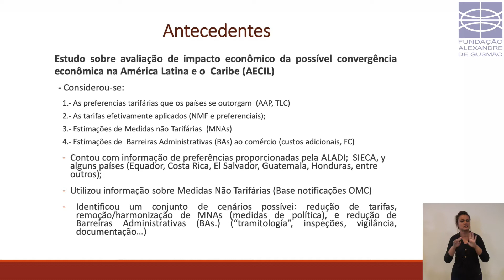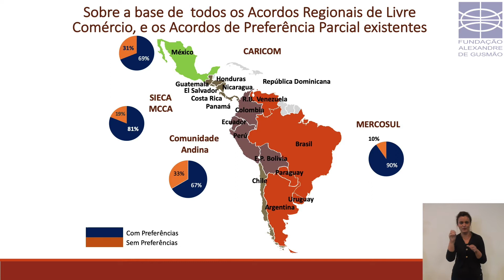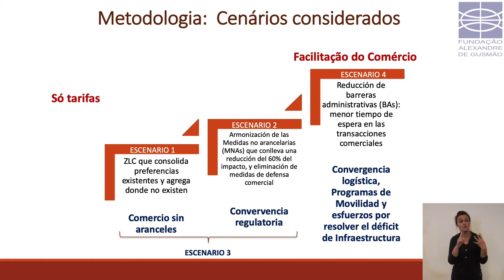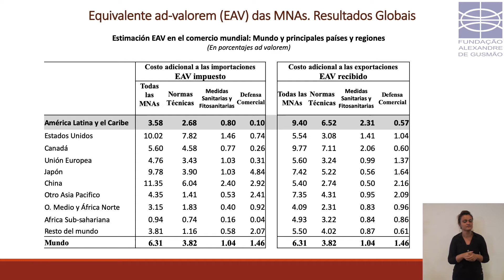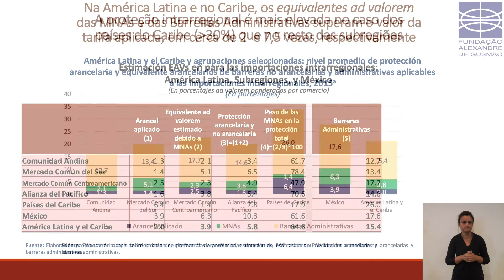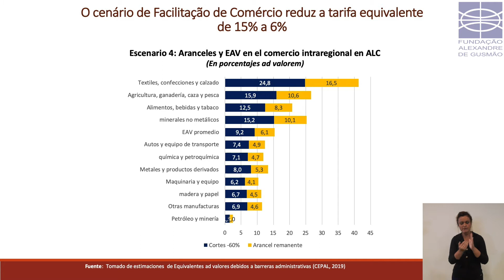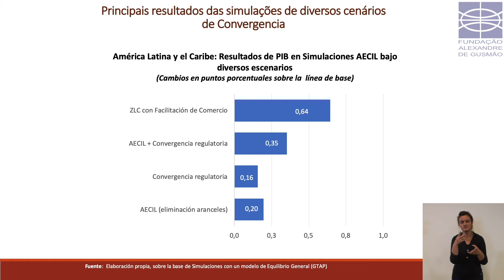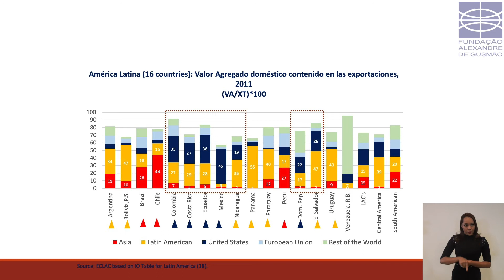Livre comércio na América do Sul | Carlos Henrique Fialho Mussi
No dia 3 de outubro de 2019, o Ministério das Relações Exteriores e a Fundação Alexandre de Gusmão (FUNAG) promoveram o seminário “Livre comércio na América do Sul: oportunidades e perspectivas”, em Brasília. O evento teve como objetivo divulgar e celebrar a conclusão do último cronograma de desgravação dos acordos do MERCOSUL com os demais países da América do Sul, que resultaram, na prática, em uma área de livre comércio entre dez países sul-americanos.

Assista à participação do diretor da Comissão Econômica para a América Latina e o Caribe (CEPAL) no Brasil, Carlos Henrique Fialho Mussi, no painel "Oportunidades, desafios e próximos passos".